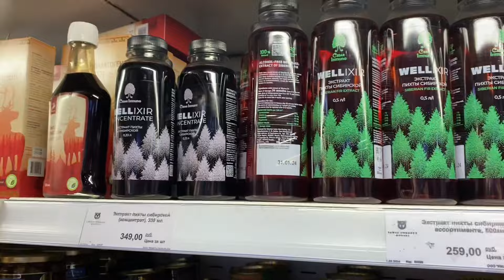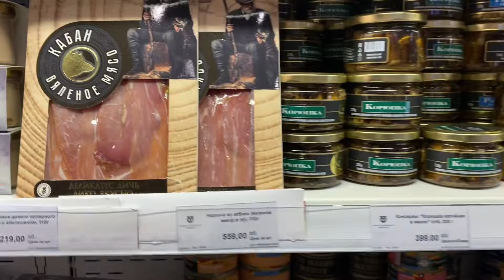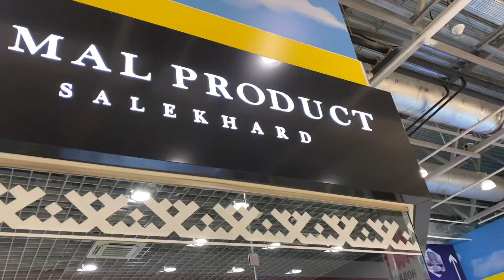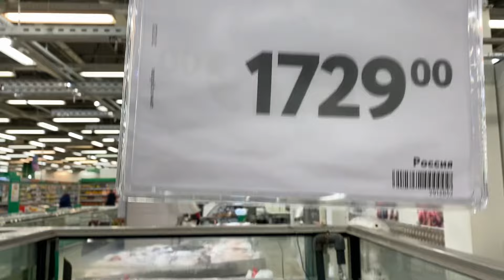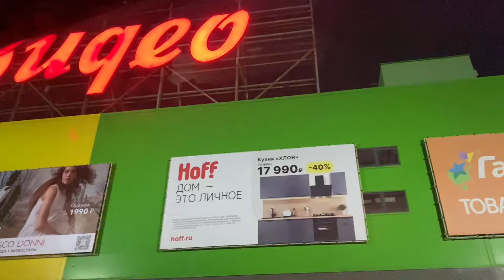Цены на продукты Екатеринбург 2024 г.Радуга парк. Дорогая плавает.Осетр,форель.Деликатесы из Якутии.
Продукты.Цены. Екатеринбург 2024 Цены.Радуга парк торговый центр.Где  купить живую рыбу?Медвежатина,лосятина,конина из Салехарда.@MineralAs
Все видео в альбоме: 📁 Hotel RAMADA Отдых в РАМАДЕ Екатеринбург 2023 г.